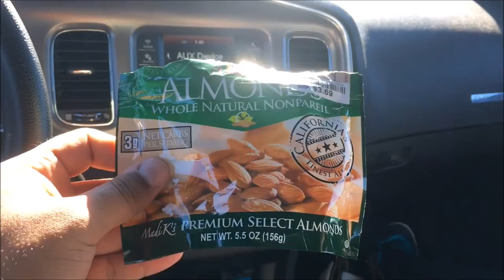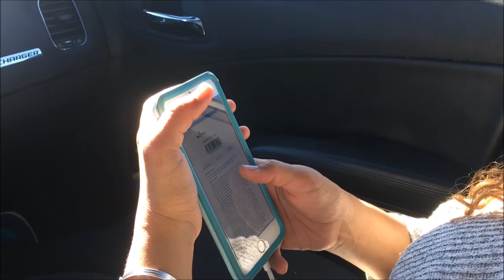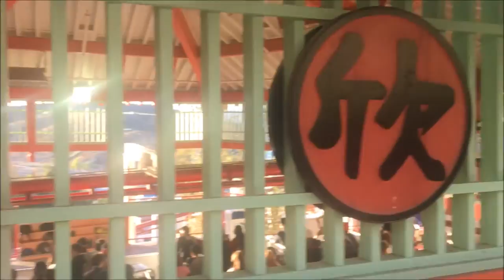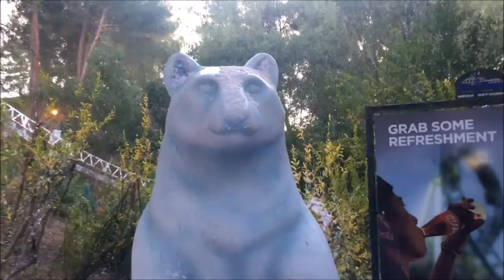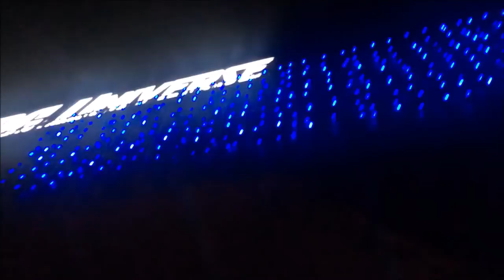A Day At Six Flags | Happy Birthday Rocky | Vlog 2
Nov 22nd we took a trip to Six Flags Magic Mountain for Rocky's birthday. We had fun , ate a lot of BAD food lol enjoyed "some" rides so all in all it was a fun day and we hope you enjoy the video. Thanks.

Music x Free Rap Instrumental - Mind My Business

The Bloodline Athletics™